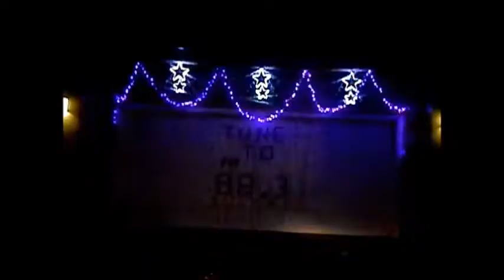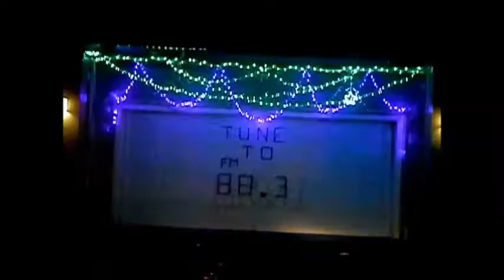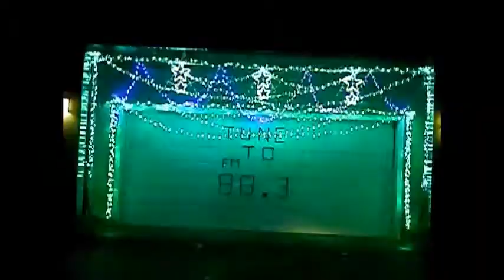2013 Song 4 TSO Good King Joy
My First attempt at an animated Christmas show. Please forgive the camera focus. The camera loses focus when the lights are out.